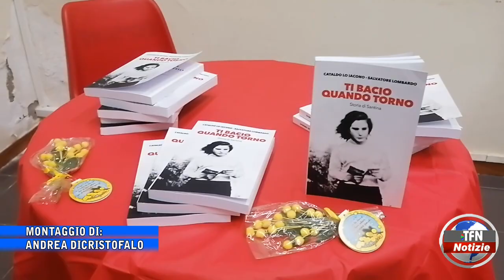"Ti bacio quando torno"